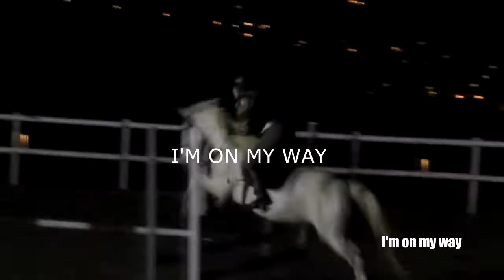♥ On my way | Maddi [300] ♥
Merci merci merci merci et merci encore pour les 300 abonnés! Je suis trop fière et trop contente et j'espère continuer ainsi :D Tout ça c'est grâce à vous, donc merci mille fois :')
Je voulais aussi faire cette vidéo espetialement pour Maddi, une copine du club qui a appris ici avec nous et qui a amellioré beaucoup :) Je l'aime très fort ^^